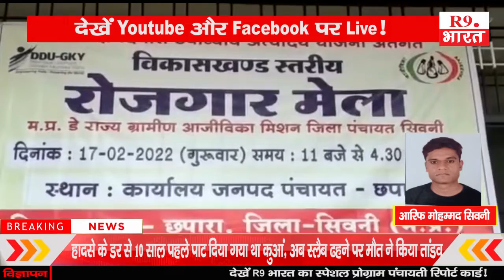खबरे मध्यप्रदेश से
आरिफ मोहम्मद सिवनी